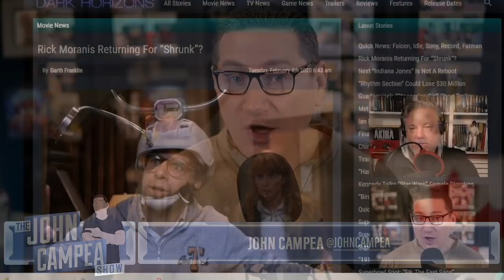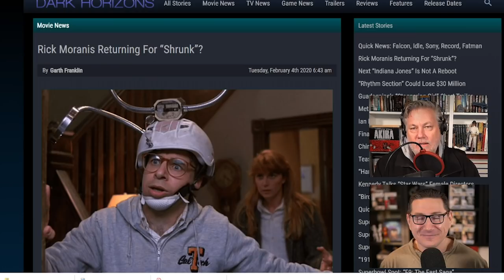Rick Moranis Reportedly In Early Talks For Honey I Shrunk The Kids Reboot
The scientist father of a teenage girl and boy accidentally shrinks his and two other neighborhood teens to the size of insects. Now the teens must fight diminutive dangers as the father searches for them was the plot of the original.